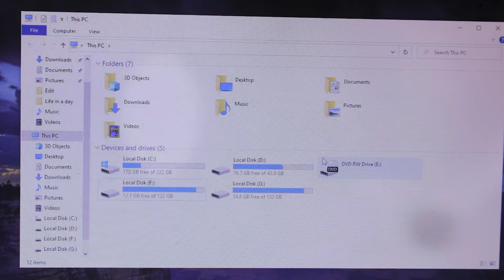Laptop DVD drive use as External | Convert Internal DVD drive to External USB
Laptop DVD drive use as external - In this video, I am going talk about how your internal laptop DVD drive use as external DVD drive with this PC Hack. Watch the video till the end to know how to convert internal DVD drive to external usb. Hope this video helps.

Laptop DVD drive use as External USB

My recommended Tech Products

Amazon US

My Tech Gears:

Mobile Tripod cum Bluetooth Selfie Stick